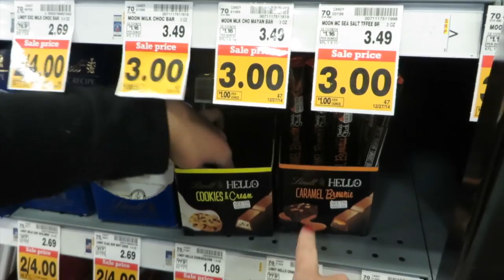I AM FREAKING OUT MAN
I can't believe what I just discovered…..